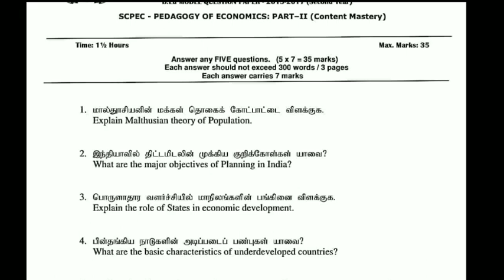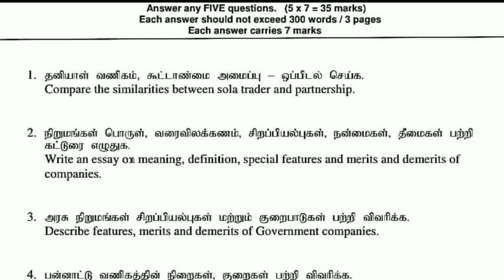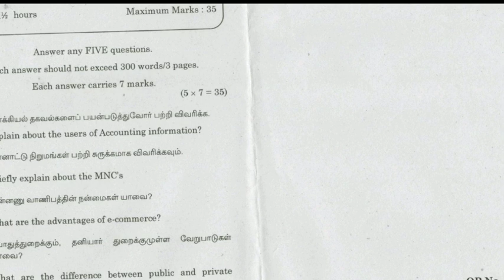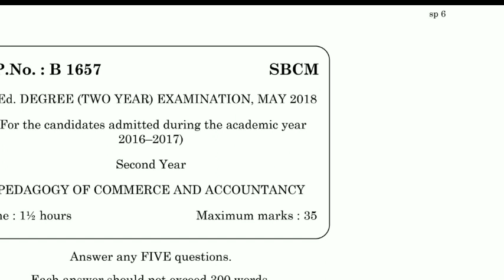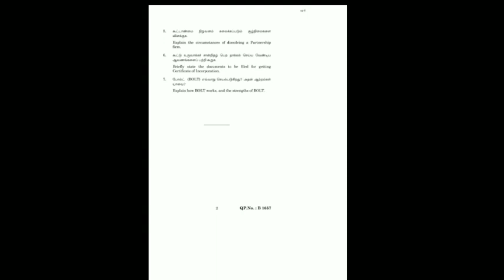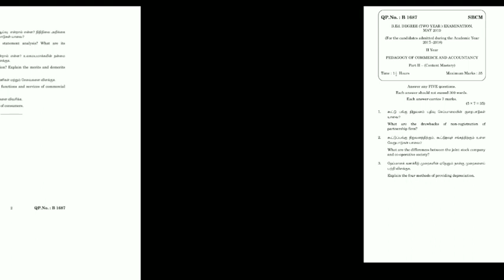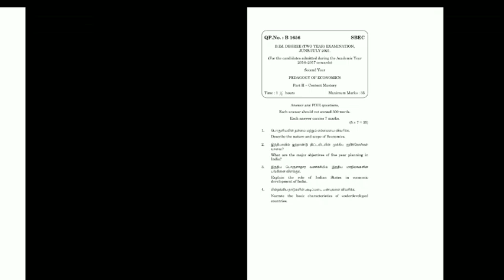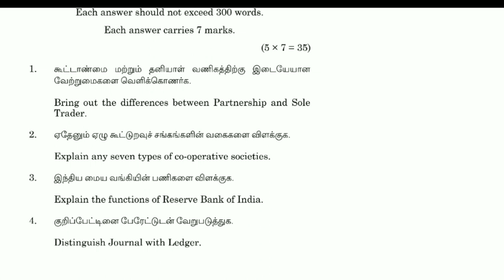TNTEU B.Ed II YEAR PEDAGOGY ECONOMIC COMMERCE & ACCOUNTANCY MOST IMPORTANT 7 MARKS QUESTION BANK💯🖋️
TNTEU B.Ed II YEAR NON-SEMESTER  PEDAGOGY OF TAMIL SUBJECT MOST IMPORTANT 7 MARKS QUESTION BANK💯🖋️👍

1.TNTEU B.Ed II YEAR NON-SEMESTER EXAM-2022 II ASSESSMENT FOR LEARNING TNTEU FIVE  YEARS QUESTION BANK💯

2.TNTEU B.Ed II YEAR NON-SEMESTER EXAM-2022 II KNOWLEDGE & CURRICULUM TNTEU FIVE  YEARS QUESTION BANK💯

3.TNTEU B.Ed II YEAR NON-SEMESTER EXAM-22 CREATING AN INCLUSIVE EDUCATION TNTEU FIVE YEARS QUESTION BANK💯

4.TNTEU B.Ed II YEAR NON-SEMESTER EXAM-2022 ENVIRONMENT  EDUCATION TNTEU FIVE YEARS QUESTION BANK💯

5.TNTEU B.Ed II YEAR NON-SEMESTER  PEDAGOGY OF MATHEMATICS MOST IMPORTANT SUMS  7 MARKS QUESTIONBANK💯👍

6.TNTEU B.Ed II YEAR NON-SEMESTER  PEDAGOGY OF TAMIL SUBJECT MOST IMPORTANT 7 MARKS QUESTION BANK💯🖋️👍

7.TNTEU B.Ed II YEAR  PEDAGOGY ECONOMIC COMMERCE & ACCOUNTANCY MOST IMPORTANT 7 MARKS QUESTION BANK💯🖋️